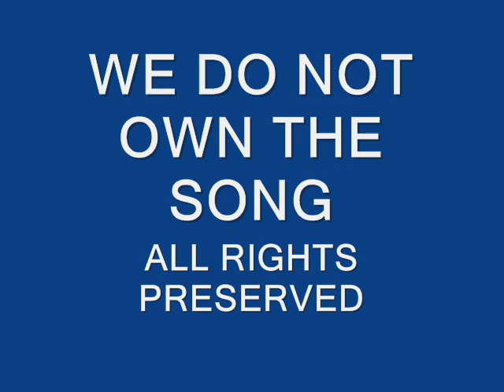Renegade Avenues Trailer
It's a trailer about a parody of The Avengers
please do not remove this video